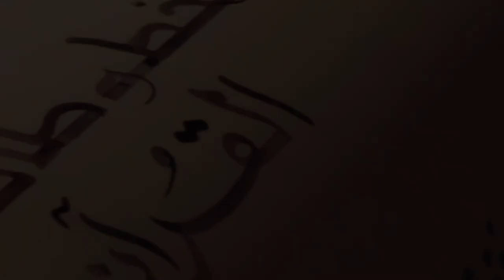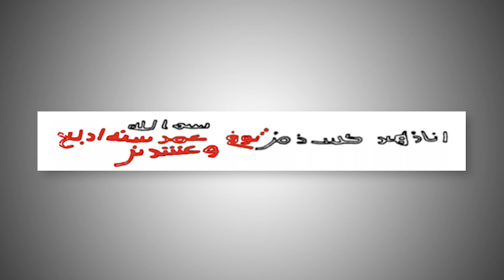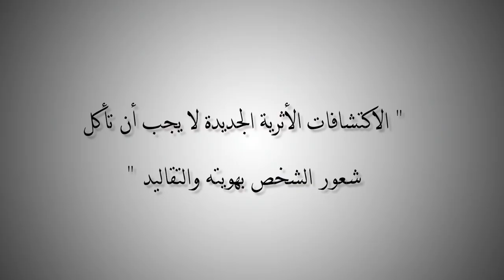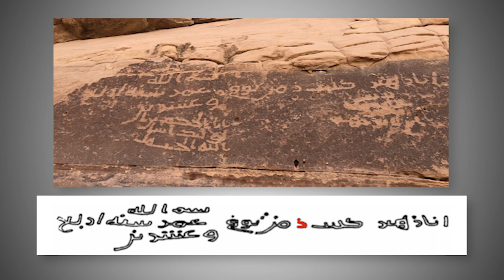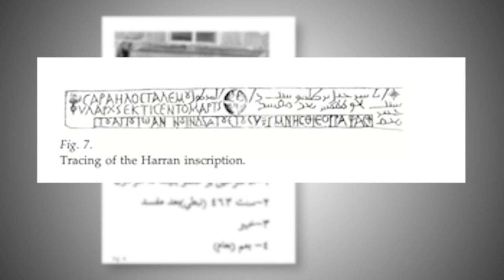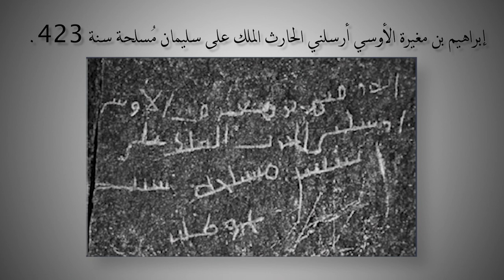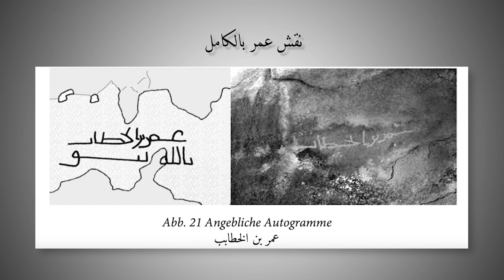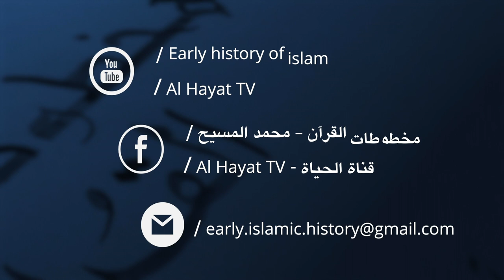التاريخ المبكر للإسلام | حلقة خاصة عن نقش زهير وتاريخية عمر